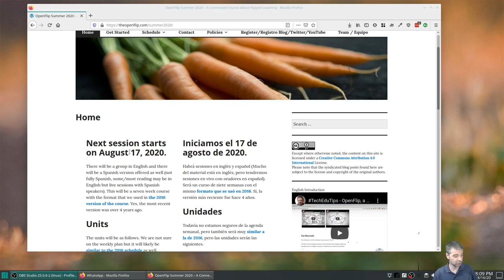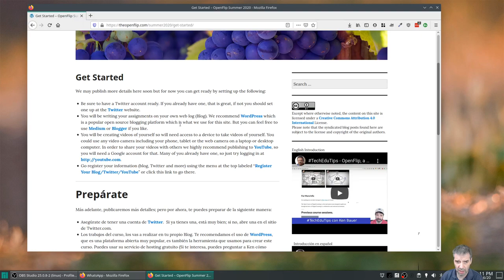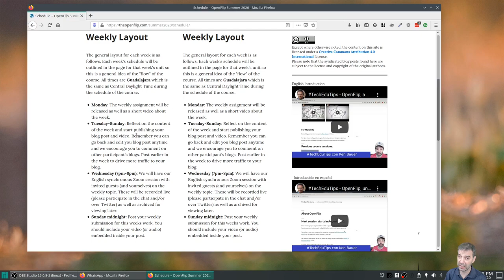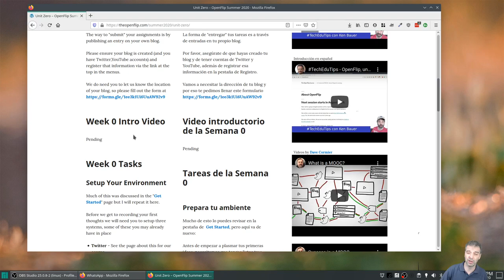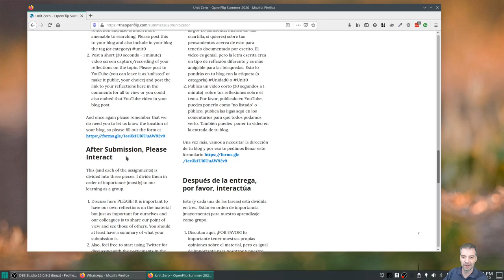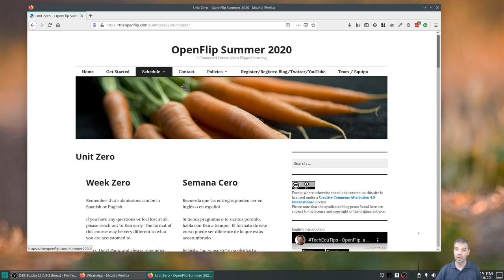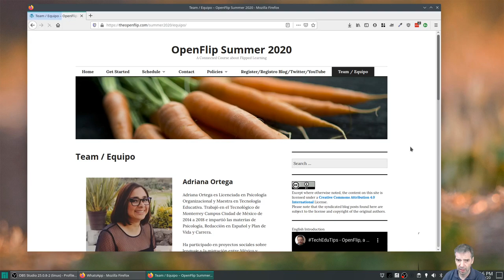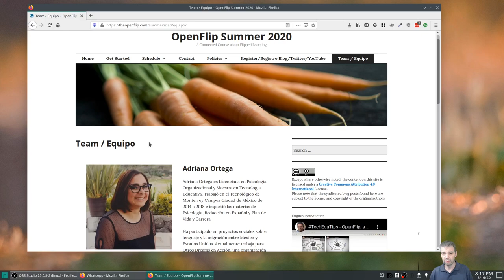OpenFlip Summer 2020 Week 0 Intro (English)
We start this week!

If interested, there is still time to register (in English or Spanish) at the main page: